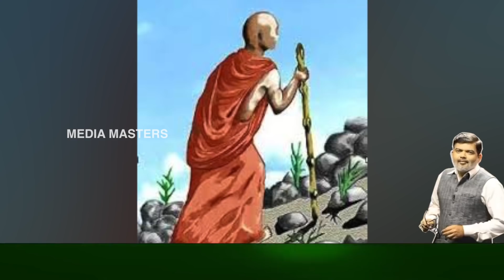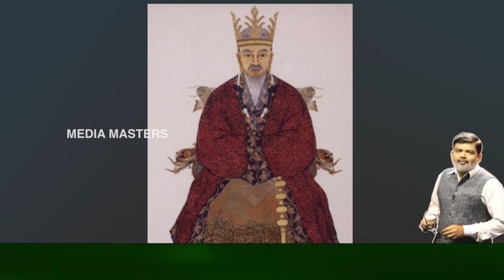ಕೊರಿಯನ್ನರ ತಾಯ್ನೆಲ ಅಯೋಧ್ಯೆನಾ..? ಭಾರತಕ್ಕೂ ಕೊರಿಯಾಗೂ ಅದೆಂಥಾ ಸಂಬಂಧ.? How is Korea related to Ayodhya..?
It is said that every year several South Koreans throng to Ayodhya as they trace their lineage to the Indian princess, Suriratna, also known as Heo Hwang-ok, who married King Suro of Geumgwan approximately 2,000 years ago.